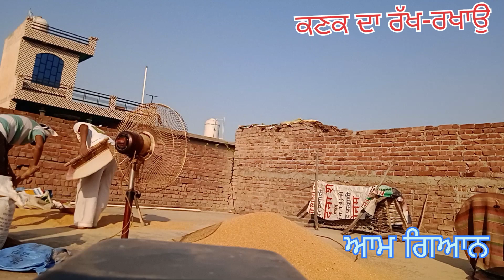Time-lapse of village life In India 11 May 2023